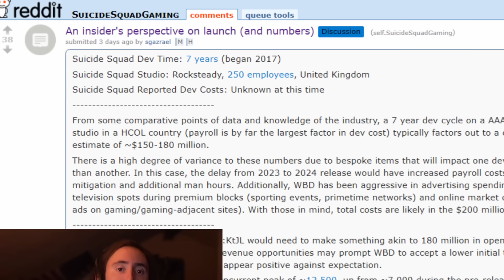Suicide Squad's Flop is Monumental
Asmongold Clips / Asmongold Reacts To: Suicide Squad Kill The Justice League has lost hundreds of millions of dollars